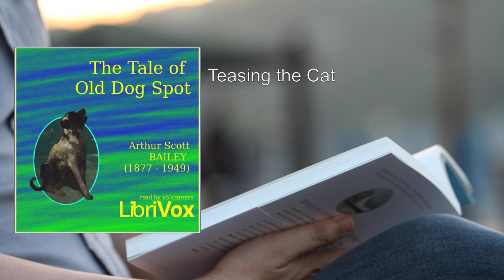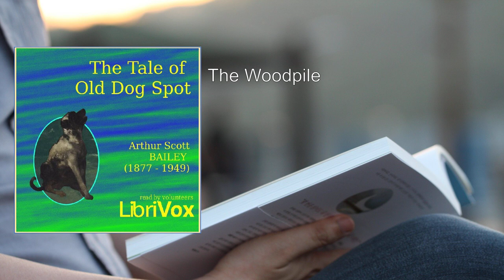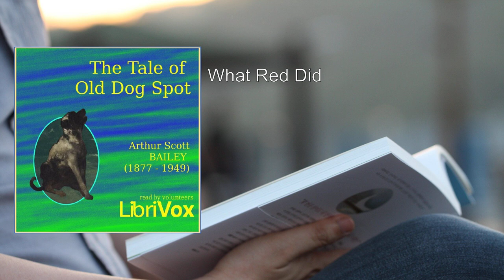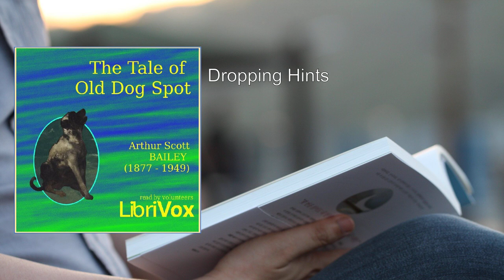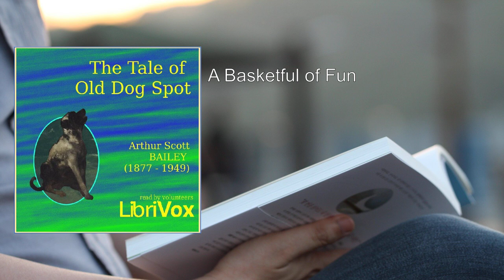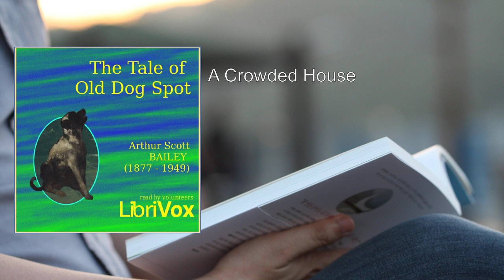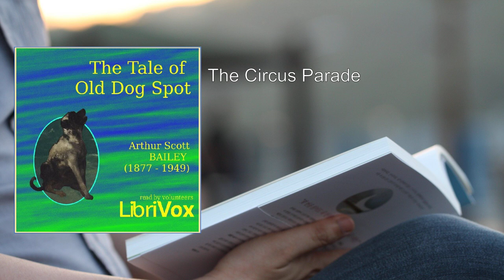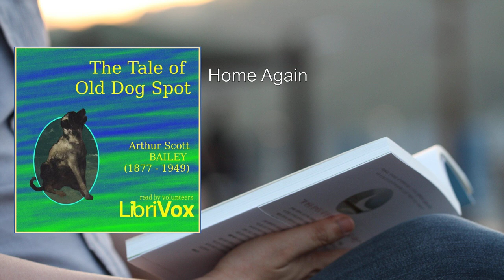Tale of Old Dog Spot 💖 By Arthur Scott Bailey FULL Audiobook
Here's a detailed summary of "The Tale of Old Dog Spot" by Arthur Scott Bailey:

In the charming world of children's literature, "The Tale of Old Dog Spot" unfolds as a delightful narrative. Written by Arthur Scott Bailey, this endearing story introduces us to the lovable character of Old Dog Spot.

Spot resides on Johnnie Green's parents' farm in the picturesque Pleasant Valley. As part of the Sleepy Time series of Tuck Me In tales, this book invites young readers into Spot's world, where everyday adventures and heartwarming encounters await.

Let's delve into the key elements of this delightful tale:

1. Setting and Characters:
   - The story takes place on a serene farm, where Spot shares his days with Johnnie Green.
   - Spot, an aging dog, is wise, loyal, and brimming with canine charm.

2. Spot's Adventures:
   - Spot's days are filled with simple pleasures: basking in the sun, exploring the fields, and observing farm life.
   - He interacts with other animals, including chickens, cows, and perhaps even mischievous cats.

3. Friendship and Loyalty:
   - Spot's bond with Johnnie Green is heartwarming. Their companionship is a testament to loyalty and trust.
   - Through Spot's eyes, readers witness the beauty of unconditional love between humans and their animal companions.

4. Farm Life:
   - Bailey paints a vivid picture of life on the farm. Readers experience the changing seasons, the smell of freshly turned soil, and the rustling leaves.
   - The farm becomes a character in itself—a place of comfort, routine, and wonder.

5. Life Lessons:
   - As Spot navigates the farm, he imparts subtle life lessons. His wisdom extends beyond mere survival; it encompasses kindness, resilience, and acceptance.
   - Young readers learn about empathy, responsibility, and the magic of everyday moments.

6. Narrative Style:
   - Bailey's prose is gentle and evocative. He weaves a cozy atmosphere, inviting readers to curl up and listen to Spot's tales.
   - The language is accessible, making it suitable for early readers or as a bedtime story.

7. Illustrations:
   - The book features charming illustrations that enhance the storytelling. These visuals bring Spot and the farm to life, capturing the essence of each scene.

In summary, "The Tale of Old Dog Spot" is a heartwarming exploration of friendship, farm life, and the wisdom that comes with age. Arthur Scott Bailey's storytelling invites readers to slow down, appreciate the ordinary, and find joy in the simplest moments.

Whether you're reading it aloud to a child or revisiting it as an adult, this timeless tale reminds us that even old dogs have plenty of stories to share. 🐾

Read "The Tale of Old Dog Spot" for free on  .
More: Tale, Old, Dog
Spot, Arthur Scott Bailey, Audiobook
Children's literature, Animal stories, Adventure
Friendship, Loyalty, Nature
Pets, Classic, Vintage
Nostalgia

00:00:00 Almost Twins
00:05:56 Teasing the Cat
00:09:46 A Wild Dog
00:15:07 The Woodpile
00:18:18 A Deep Secret
00:21:41 Buried Treasure
00:25:25 Swimming
00:29:30 What Red Did
00:33:41 A Bundle of Clothes
00:38:31 Dropping Hints
00:42:27 Mrs. Green's Mistake
00:46:19 Righting a Wrong
00:49:39 Hunting
00:53:06 Missing His Master
00:58:48 A Basketful of Fun
01:04:08 Mrs. Woodchuck Runs
01:07:59 The Danger Signal
01:11:28 A Crowded House
01:15:50 Off for the Circus
01:20:00 Spot Goes to Town
01:24:37 The Circus Parade
01:28:46 The Circus Grounds
01:34:08 Spot Sees the Show
01:38:45 Home Again